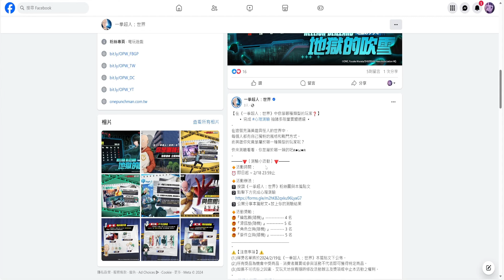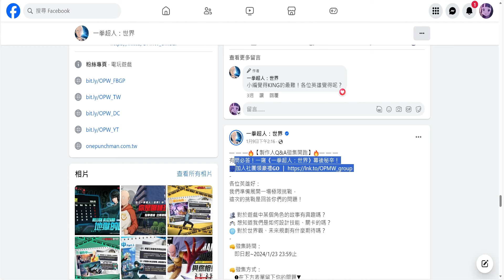一拳超人世界 官方認證最強T0首抽角色陣容+最多禮包福利+傷害爆炸神角&新手平民T0必刷 | 藤藤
錄影軟體:Movavi
剪接軟體:DaVinci Resolve
封面製作:Photoshop